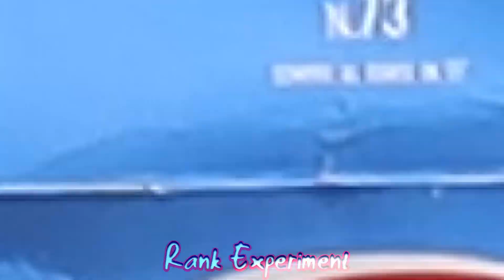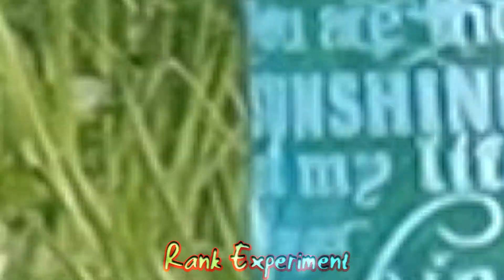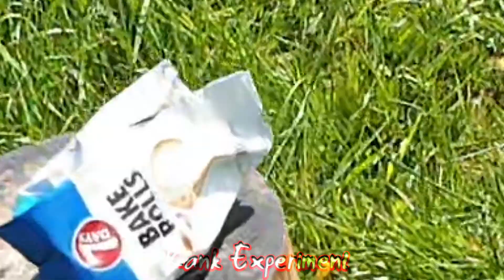Firecracker test 2020 With Watermelon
This video is for Science And Entertaining Purpose in FullHd format, Firecracker Experiment is here, I don't try to destroy any good food. We try our best to provide you the best quality of Firecrackers and Experiments in this video.

So in this Firecracker Experiment video, you will find inedible food or out of date juice and toys made from plastic for a better Satisfaction quality, in this video, you will find inedible food, some toys and much more and for the main subject Watermelon vs Firecracker or Firecracker vs Watermelon